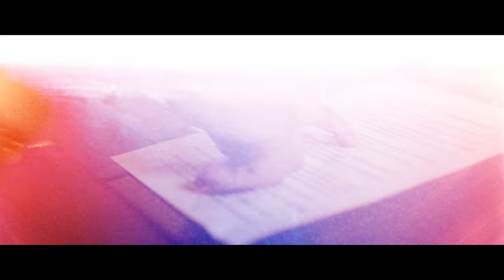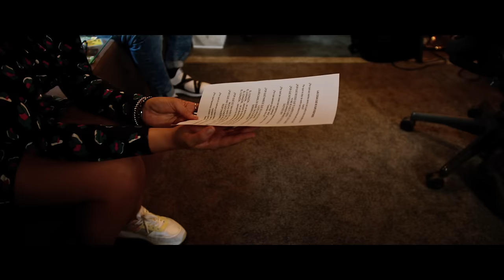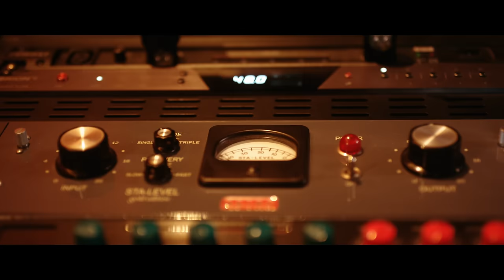Marwán & Rozalén - Las cosas que no pude responder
Canción perteneciente al disco de Marwán “Canciones para una urgencia”.

LINKS PERFILES MARWÁN

ESCUCHA MÁS DE MARWÁN

LETRA

¿Por qué aún sientes dentro de tu pecho todos los latidos de mi cuerpo?
¿Por qué no dejo de sentir que todavía formas parte de mi piel?
¿Por qué decides que te quieres volver loca cuando yo me he vuelto cuerdo?
¿Por qué intentamos avanzar mirando de reojo lo que pudo ser?

¿Por qué las cosas que arreglamos al besarnos las rompemos con palabras?
¿Por qué siempre que digo "adiós" el corazón me dice "inténtalo otra vez"?
¿Por qué parece que sólo nos entendemos con las luces apagadas?
¿Quién diablos sabe calcular bien la distancia que debemos mantener?

El corazón es un alumno limitado que nunca aprende.
El corazón siempre la misma asignatura para septiembre.

¿Por qué es tan raro que el amor siempre resiste mucho más de lo que dura?
¿Por qué hay cuestiones en mi piel que sólo puede respondérmelas tu piel?
¿Por qué si vuelves a mandar algún mensaje aún se me rompen las costuras?
¿Por qué hacemos cosas que juramos que no llegaríamos hacer?

¿Por qué si sientes lo de siempre tus ojos me dicen ya no me haces falta?
¿Por qué si siento lo de siempre no me atrevo a decirte "quédate"?
¿Por qué será que la felicidad ya nunca nos devuelve la llamada?
Creo que llamaré a esta canción «Las cosas que no pude responder».

El corazón que sale a caminar con los cordones desatados.
El corazón serán los restos de un tal vez que no ha cicatrizado.
El corazón parece ser que está empeñado en que lleguemos tarde.
El corazón que ya está acostumbrado a caminar sobre un alambre.